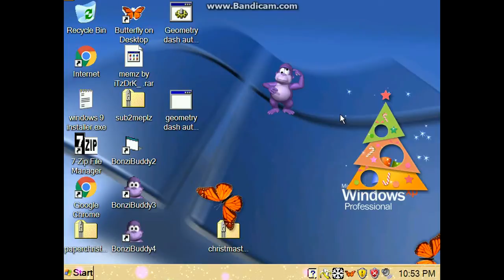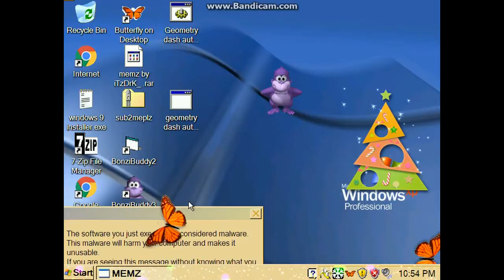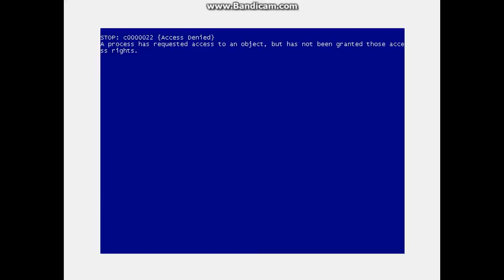Best PC Ever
▓▓▓▓▓▒ Description▒ ▓▓▓▓▓

──√v^[Screen Recorders]√v^──

I use vidih for iOS screen recording (iPod iPhone and iPad)

→I use the screen recorder built into the PS4←

[]ðº°˜¨˜°ºð[] [My Editors] []ðº°˜¨˜°ºð[]